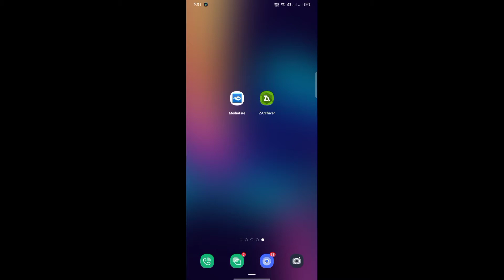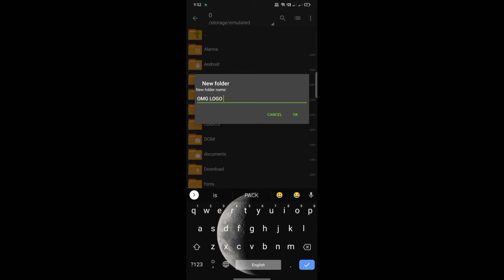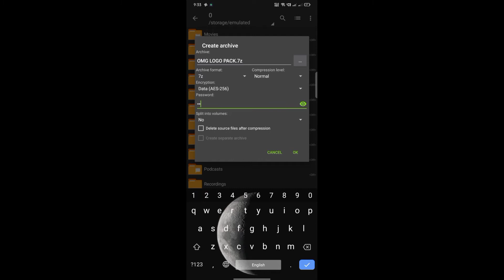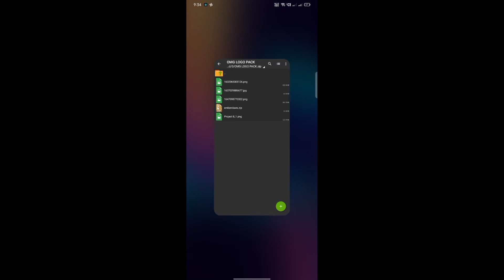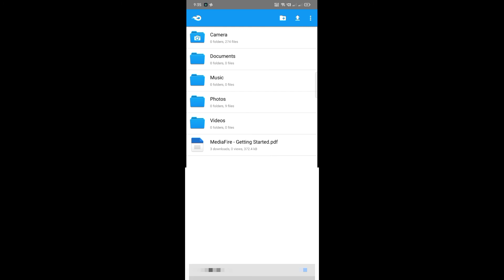🔥How To Create Media Fire Link In Tamil | Just 5 Min | OMG VIPER YT